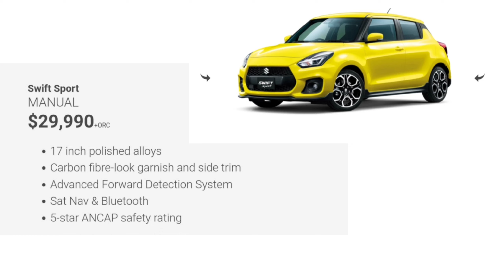Maruti Swift 2023 New Model | Interior and Exterior | Full Information Leaked with Price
Swift sports 2023 turbo